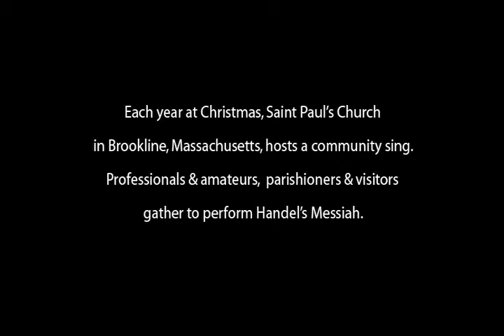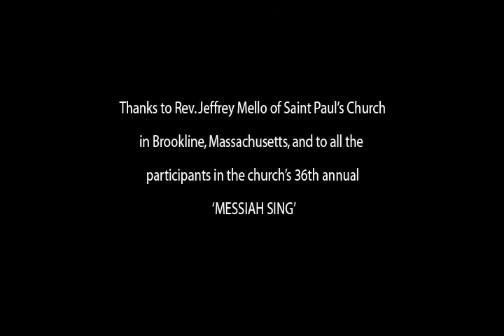John Rich: A Holiday Sing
Handel's Messiah performed by the great folks at St. Pauls Church in Brookline, MA.